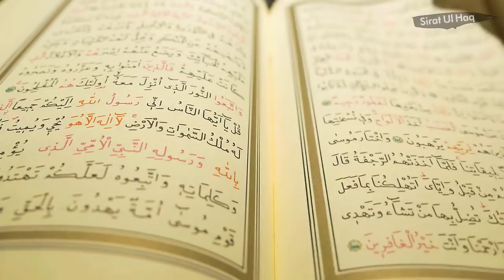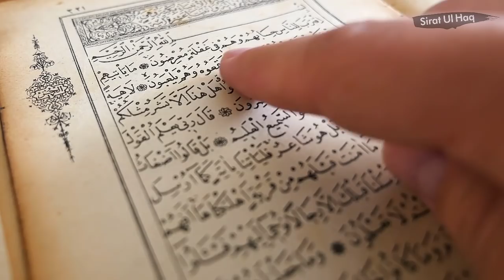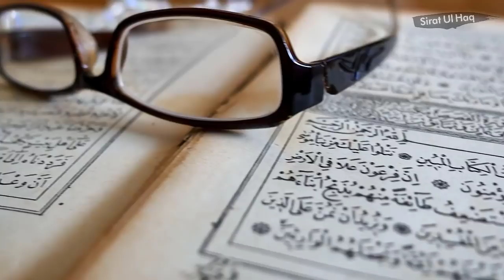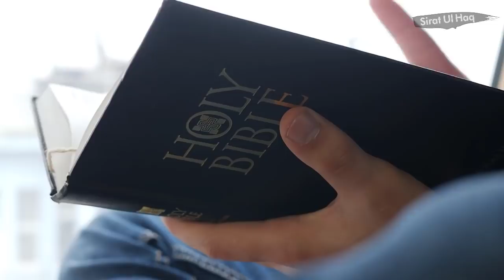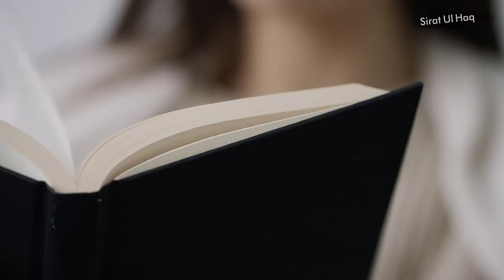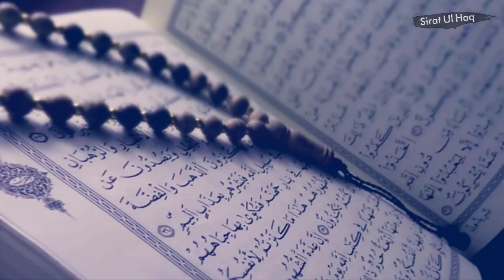Allah Pak Ne Hamein Kyun Banaya || Allah Ne Ittne Mazhab Kyun Banaye || Dr Zakir Naik Answer